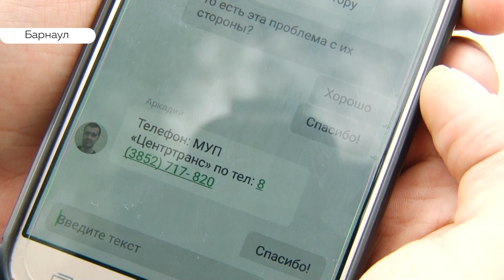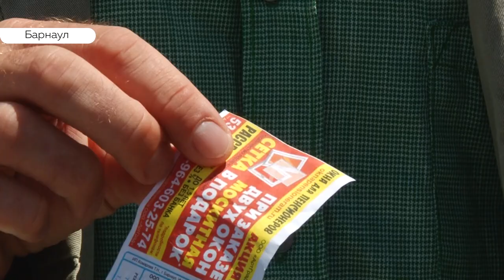Жители краевой столицы не могут рассчитаться в общественном транспорте банковской картой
С проблемой обратились к нам в редакцию. Напомним, новую систему оплаты за проезд ввели в Барнауле в феврале. За это время горожане не раз жаловались, что приходиться идти пешком, так как оплатить поездку банковской картой они не смогли. Неужели дорогостоящая система дала сбой и как на эту проблему смотрят власти - узнавала Валентина Аскерова.